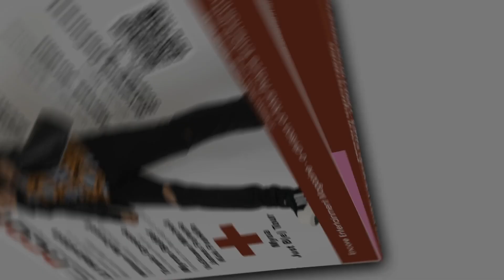Gsoepl Artist Anthony Hall Wants to Bring Fun Back to The Church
Gsoepl Artist Anthony Hall talks about his unique style that he is bringing to the Gospel music industry. This video also features legenedary hitmaker Stanley Brown.